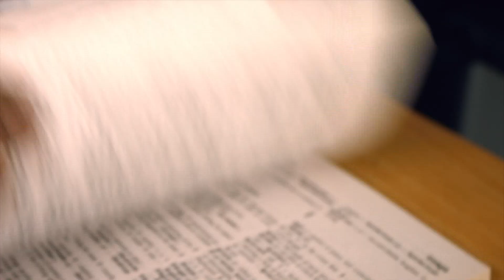Jahshelle Journey part three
JASH-ELLE JOURNEY "Part Three" Starring Jash-Elle Papin, Josiah Papin, Director by : Jean Marie Papin